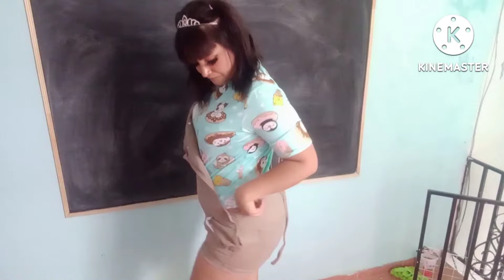6 Outfits con onesie 🥰💕